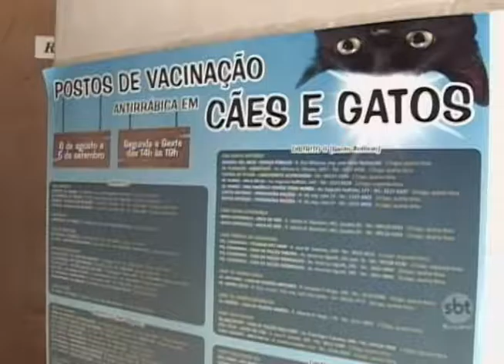Campanha de vacinação antirrábica imuniza cães e gatos em Rio Preto